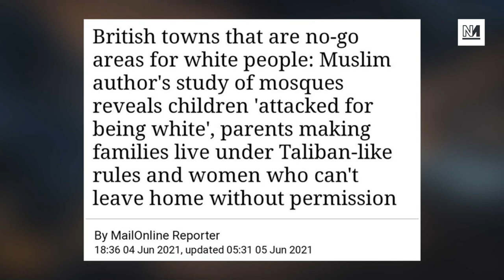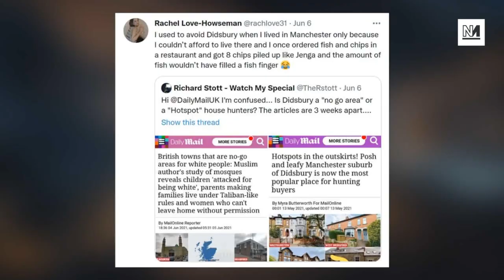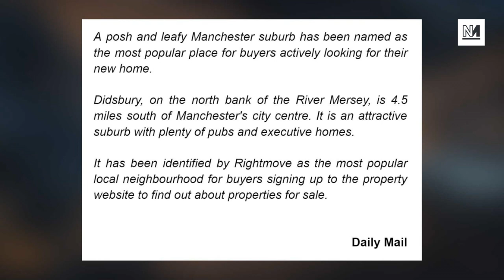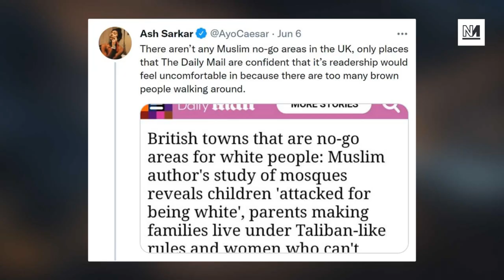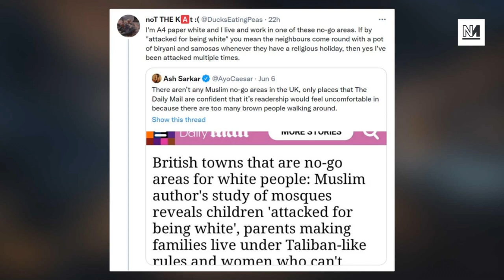Anti-Muslim 'No-Go Zone' Conspiracy Promoted By The Daily Mail